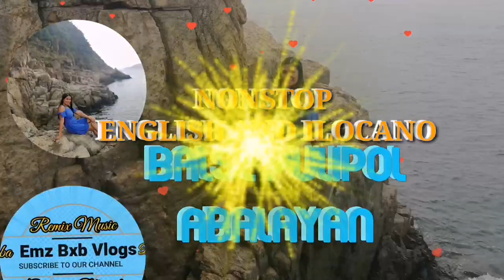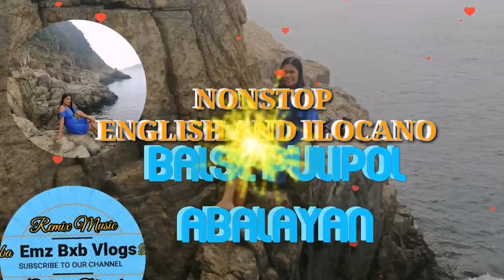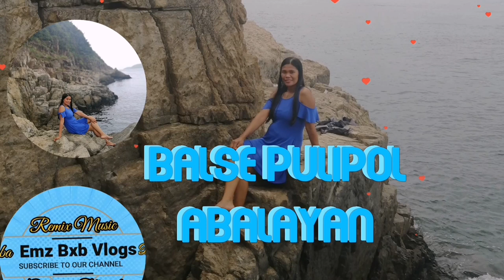🔴NONSTOP ENGLISH AND ILOCANO WALTZ REMIX /BALSE A NAKELNIT ABALAYAN/Emz Bxb Vlogs